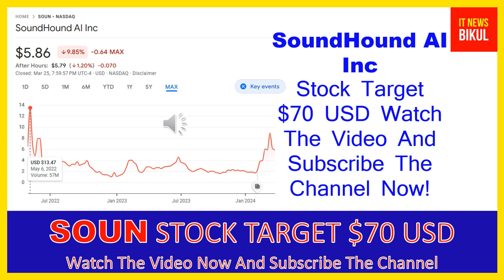SOUN Stock - SoundHound AI Inc Stock Breaking News Today | SOUN Stock Price Prediction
SOUN Stock - SoundHound AI Inc Stock Breaking News Today | SOUN Stock Price Prediction | SOUN Stock Target